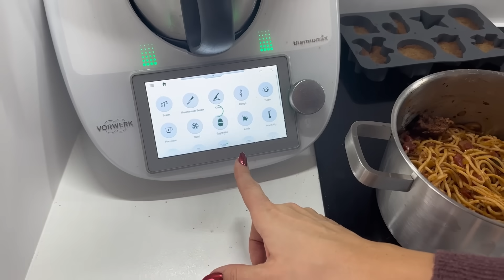MINDENMENTES ISCHLER ÉS ADVENTI KOPOGTATÓ HÁZILAG✨| VLOGMAS #2 |2023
ISCHLER recept

200g la Blanka Pite lisztkeverék
100g finomra darált (mandula, dió, mogyoró)
100g kókuszvirágcukor/nádcukor
150g margarin (liga)

Hozzávalókat egy tálban összekeverjük, utoljára az olvasztott vajat tesszük hozzá és egyneműre kézzel vagy géppel összedolgozzuk. Betesszük a hűtőbe 1-3 órára, hogy összeálljon és nyújtható legyen. Pite liszttel megszórt konyhapulton 0,5 cm vékonyra nyújtjuk a tésztát sodrófa segítségével. Bármilyen tetszőleges kiszúróval mintákat lyukasztunk és sütőpapíros tepsire tesszük őket. 170fokon légkeverésen 8-9 percig sütjük. Amikor kivesszük hagyjuk kihűlni. Tetszőleges lekvárral megkenjük az egyik oldalát és rátesszük a másikat. A tetejüket olvasztatt csokival lekenjünk.

Puszii ♡